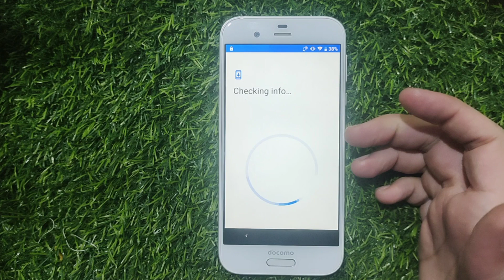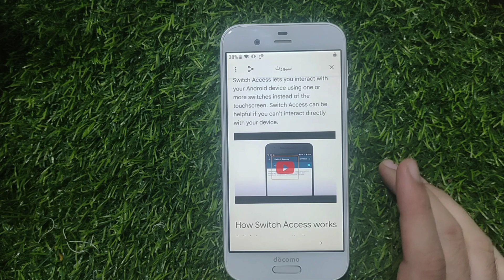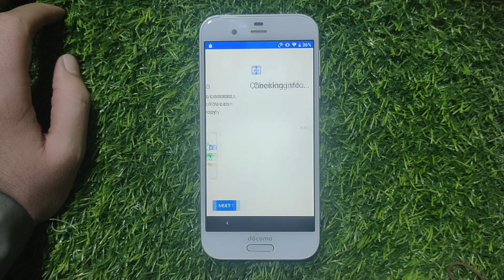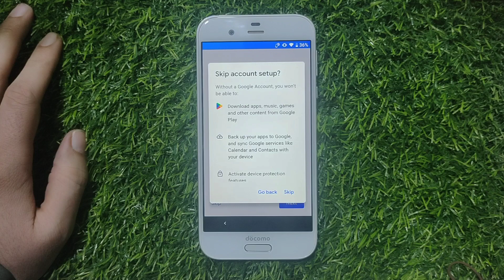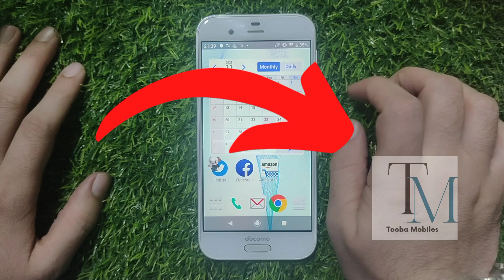How To SHARP AQUOS R5G SHG01 Android 12 FRP Bypass Without PC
This Video For AQUOS R5G SHG01 FRP Lock Remove

FRP Bypass SHARP AQUOS R5G SHG01 Android 12 FRP Google Account Unlock Without PC Easy Method

Tooba Mobiles

sharp aquos r3 android 11 frp bypass without pc
706sh frp bypass
S-03K Frp
All sharp frp bypass
Gsm mobile soft
Frp bypass 2023
Android frp bypass 2023
Pin windows not working
Hejrat Safi
Mobile Seftware
SHARP AQUOS R5G SHG01
FRP Bypass
Google Account Unlock
AQUOS R5G SHG01 FRP Bypass
Android 12 FRP Bypass
Easy Method
Hard Reset
R5G SHG01 FRP Unlock
Without PC
Sharp Aquos 706SH ,
SH-03K  R2 FRP bypass  Google Account Bypass Without Pc 2023
Sharp r2 frp
Sharp 706sh frp bypass
Sharp sh-03k frp bypass

SHOP ADDRESS :
Tooba Mobiles and Communication
Sector 4A Main Dhoke Naju Bazar Near IJP Road khayaban e sir syed Rawalpindi